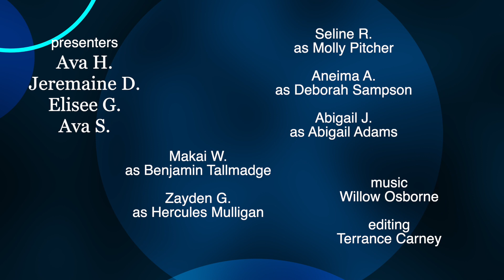Heroes Of The American Revolution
This was a collaborative school effort. Jabari Edwards, Principal; Pamela Palmer, Assistant Principal; , Dianne Bennett, Assistant Principal; editor: Terrance Carney (STEM Teacher);